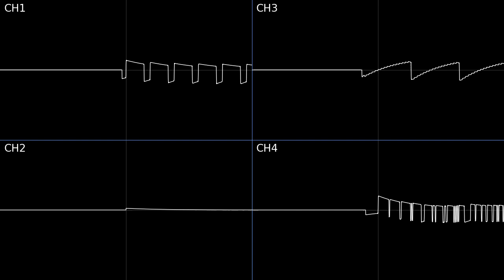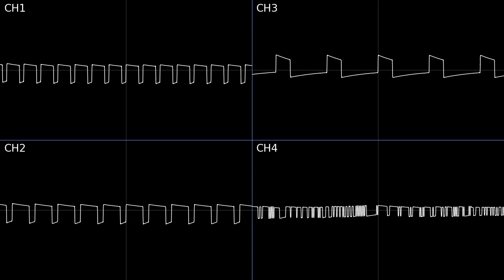Gremlins 2 - NES - The Office Stage - Game Boy Cover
composer - Naoki Kodaka